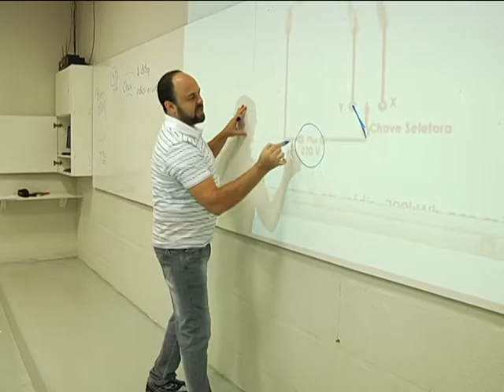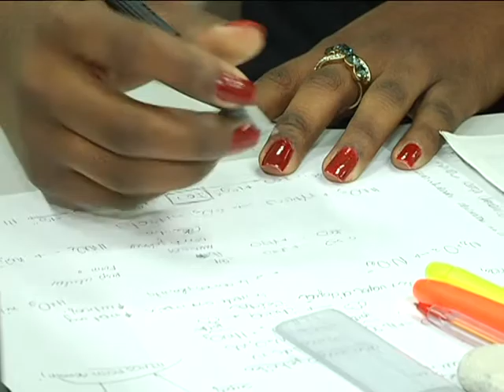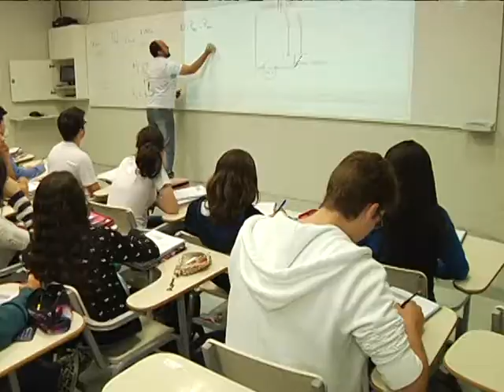Preparativos e expectativa para o Enem 2014 - 05/11/2014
Neste fim de semana acontece mais uma edição do Enem. Mais de 8 milhões de estudantes devem fazer as provas em todo o país. Você vai ver agora como está a preparação de muitos estudantes para o processo seletivo.